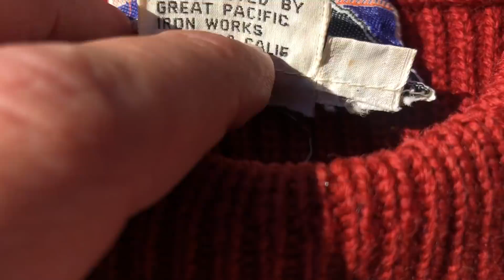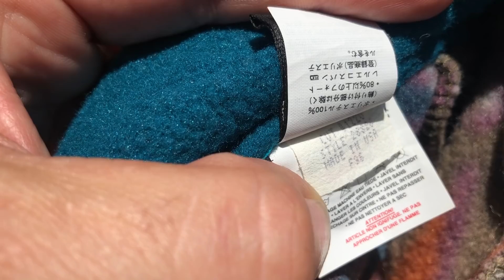My Vintage Patagonia Collection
Shop my curated selection of vintage reference, business, and biohacking books

My name is Drew Heifetz and I have been in the Vintage clothing business for 15+ years and have always been a big fan of Patagonia. I love there ethos and mission and I love that they create clothing based on function and sustainability. I collect the rare and interesting Patagonia vintage pieces as I believe there is such a rich history behind the brand. I hope you like this video.